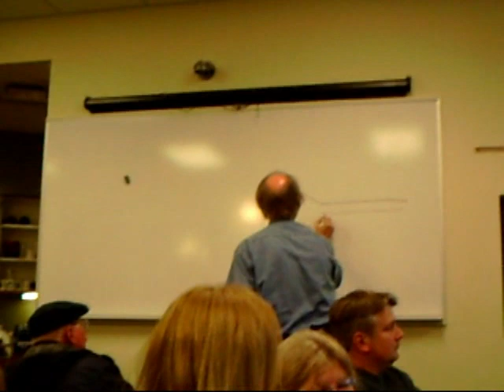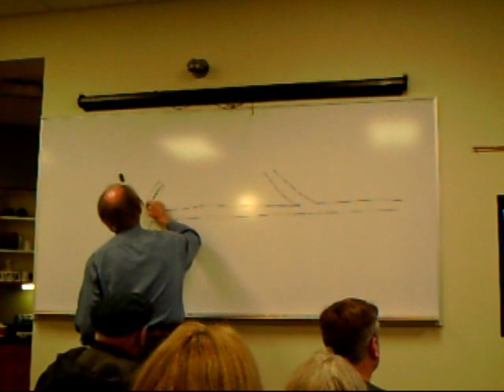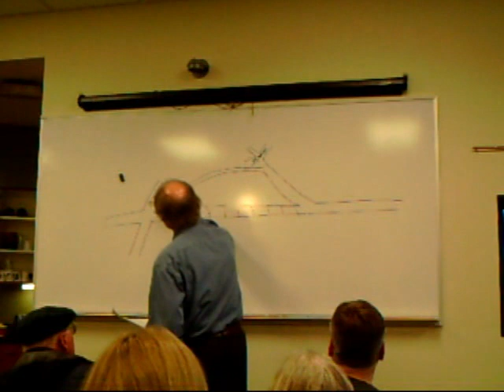I-70 Project could have very Negative Impact on Commerce City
Council member Jim Benson speaks to the proposed I-70 project that could have very negative impact on Commerce City.